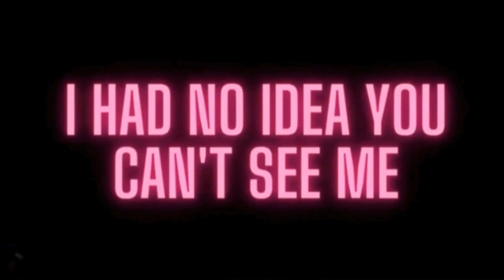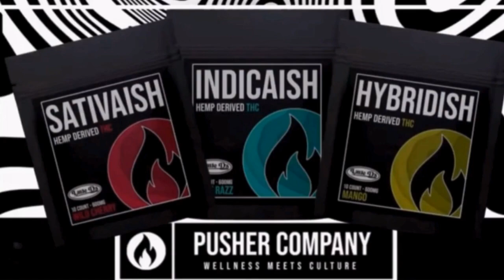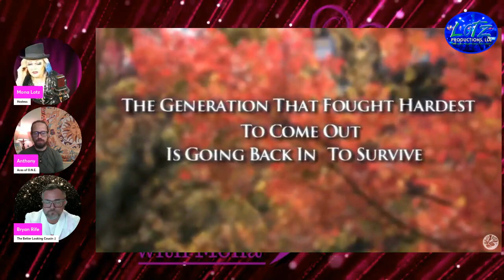S3:E14 LGBTQ+ and Senior Living